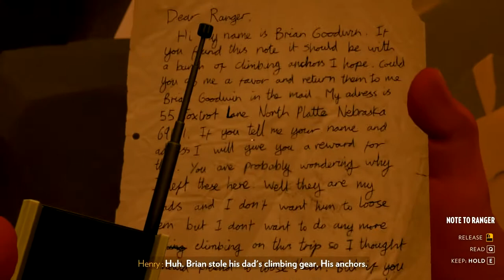Firewatch - 12 - Fallen